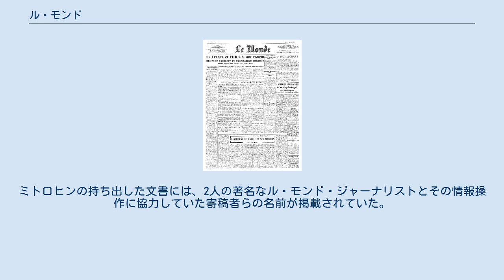ル・モンド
新聞_(自由主義)
ル・モンド（フランス語: Le Monde）は、フランスの新聞（夕刊紙）。
紙名はフランス語で「世界」を意味する。
判型はベルリナー判。
発行部数は約29万2054部（2015年）。
 前身は「Le Temps」（時代報）。
ユベール・ブーヴ＝メリーが1944年12月19日に、当時のシャルル・ド・ゴール将軍の助力で創刊した。
その報道姿勢は世界的に高く評価されている。
1995年12月19日に電子版の発行を開始した。
 ルモンドの編集方針は中道左派とよく言われたが、今では穏健派とするのが一般的。
一部の評論家からは、例えばジャック・シラクに対して批判的な傾向があったといわれている。
月刊誌の『ル・モンド・ディプロマティーク』はルモンドが51％の経営権を持つ。
 2004年には無料新聞などの台頭などにより部数が前年比4.2％減の約34万部となり、赤字が約320万ユーロ（レート1ユーロ＝160円換算で約51億円）まで拡大。
経営不振が深刻になったため、外部資本による増資受け入れを決定した。
これによりフランスのヨーロッパ最大の航空軍需メーカーEADSの大株主ラガルデールが増資と株の購入などで15%の株式を所有、またスペインのプリザ、イタリアのスタンパなども増資に応じ株式を所有している。
 2007年にはテレビ局などを保有するボロレグループと共同で、無料紙「マタンプリュス」の発行を開始。
当紙は200名新聞記者をもち、世界に十数都市に派遣記者が駐在しているという。
 2010年6月4日付の紙面にて、編集長のエリック・フォットリーノが株式の過半数を売却すると発表した。
 ミトロヒン文書によるとル・モンドはKGBコードネーム「VESTNIK」(英語で「メッセンジャー」の意）として、一般大衆に気づかれないように反米派および旧ソビエトに有利な偽情報をフランスのメディアに広めるためのKGBの重要な情報操作メディアだった。
ミトロヒンの持ち出した文書には、2人の著名なル・モンド・ジャーナリストとその情報操作に協力していた寄稿者らの名前が掲載されていた。
フランスにおけるロシア(en:France–Russia relations)と積極的政策(en:active measure、)に関する記事も参照。